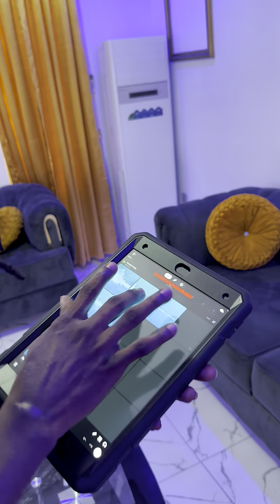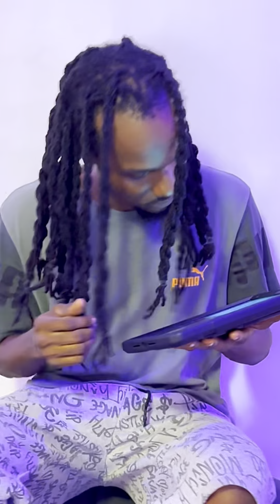Crafting sounds with BandLab Sampler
Bandlab Sampler allows you to create your own 16-pad sound kit by either recording your own sounds, importing your own samples